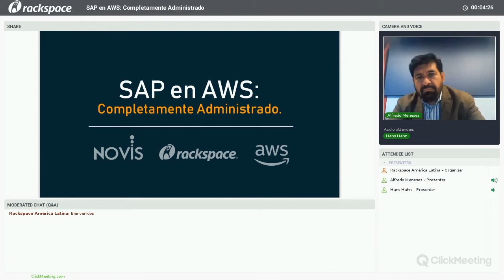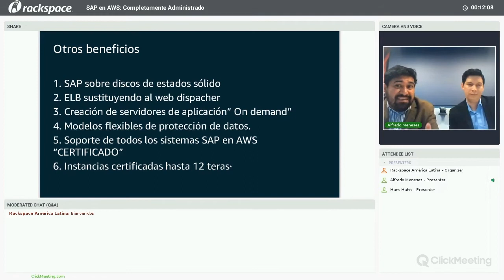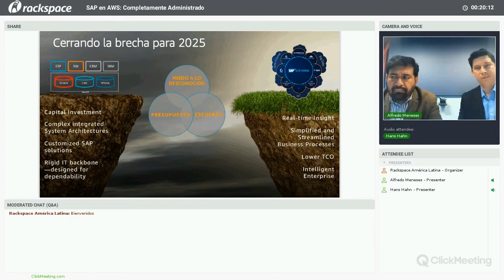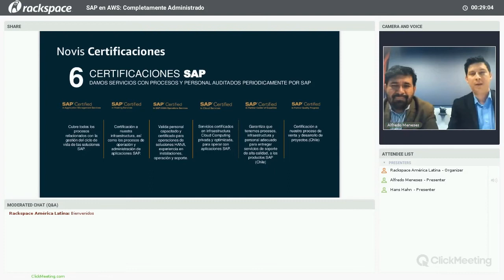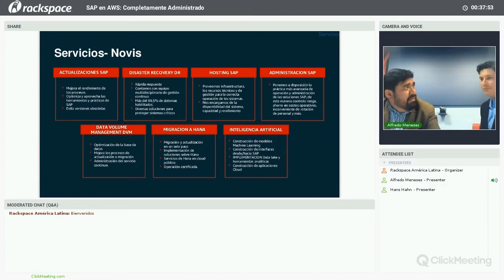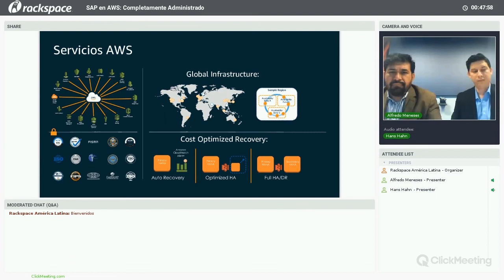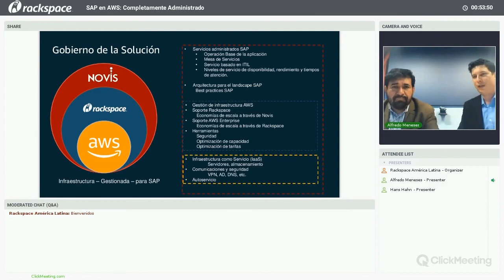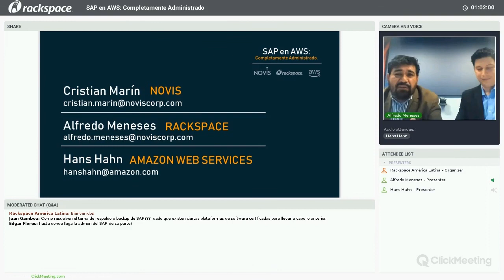Webinar SAP en AWS: Completamente administrado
Conozca cómo simplificar la administración de infraestructura de SAP en Amazon Web Services, con la gestión de la plataforma a cargo de Novis y el Fanatical Support de Rackspace.

Presentadores: Cristian Marín (Novis), Alfredo Meneses (Rackspace), Hans Hahn (AWS)